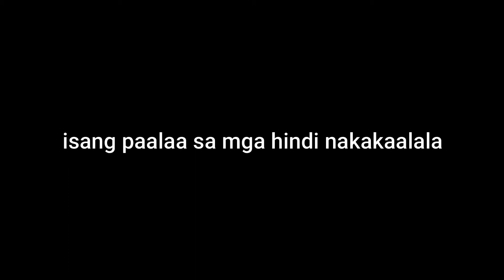nagnakaw kami ng sasakyan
I guess I was made to make social commentary through comedy.And through react videos, of course.